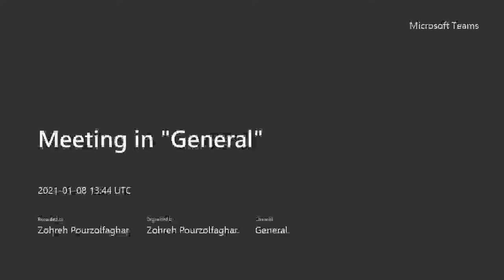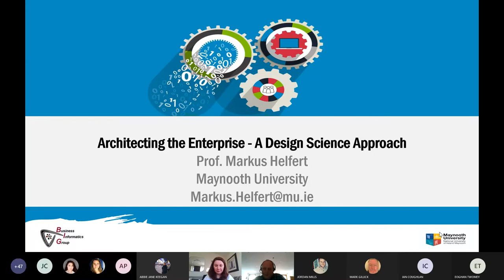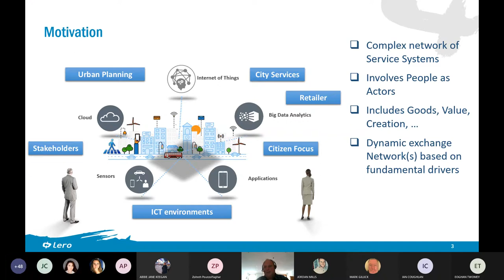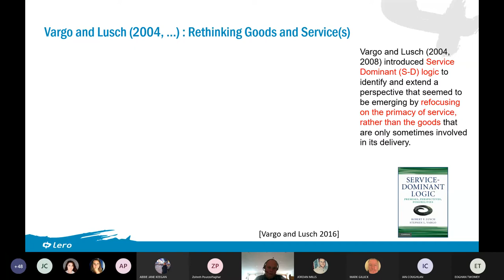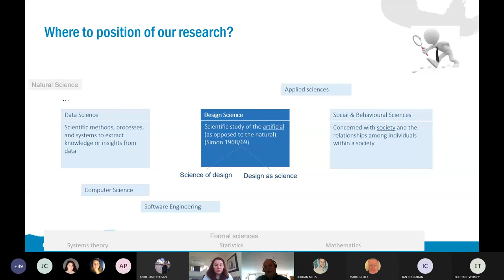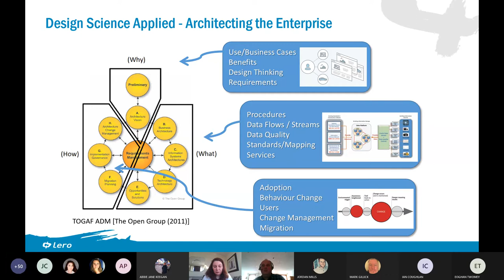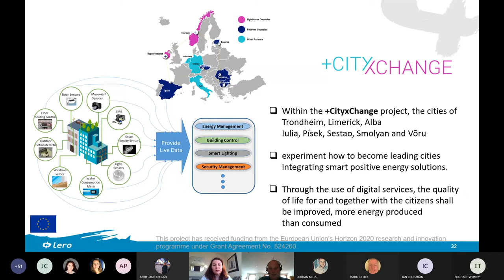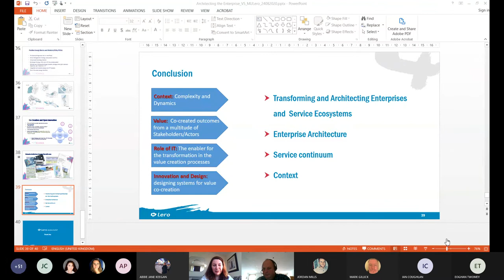Guest Lecture: Architecting the Enterprise; A Design Science Approach - Prof Markus Helfert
Prof. Markus Helfert, Director of the Innovation Value Institute, provides a guest lecture on Architecting the Enterprise from a Design Science perspective.